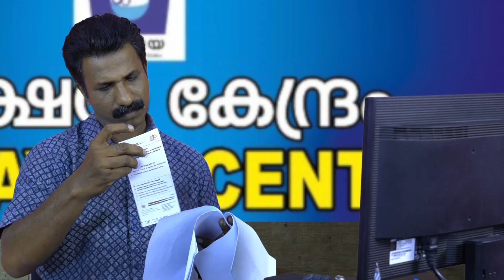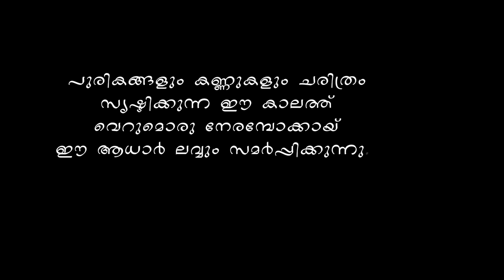ഒരു ആധാർ ലവ് | Oru Adaar Love Parody |Manikya Malaraya Poovi Song | Malayalam Comedy Songs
Follow Our Whatsapp Channel ഒരു ആധാർ ലവ് | Oru Adaar Love

Directed By : Abdul Khadar Kakkanad

Produced By : Inshad Nazim

Dop : Jais Ambadan Kanjirappally

Editing : Akhil Sreekumar

Starring : Thasni Khan, Cochin Mimi

Singer : Manaf Ali

Lyrics : Cochin Mimi

Programming And Mixing : Fahadh

Presents : Movie World Entertainment

Malayalam Comedy Album Songs

Malayalam Parody Songs 2018

oru aadhaar love full song

oru aadhaar love songs

Oru Adaar Love Comedy

Oru Adaar Love | Manikya Malaraya Poovi

thesni khan

theznikhan